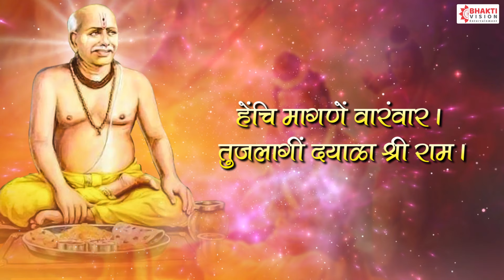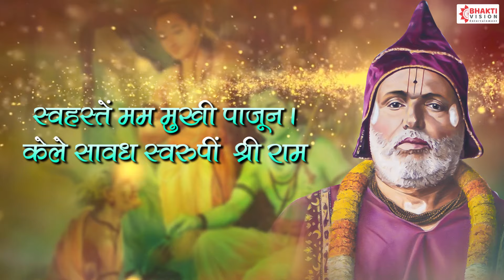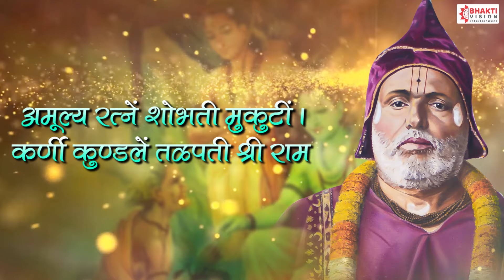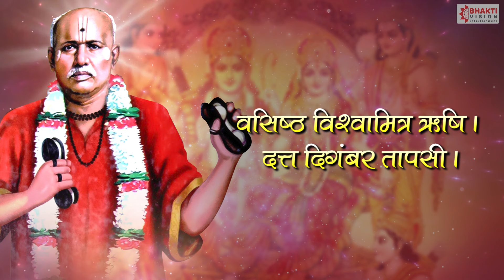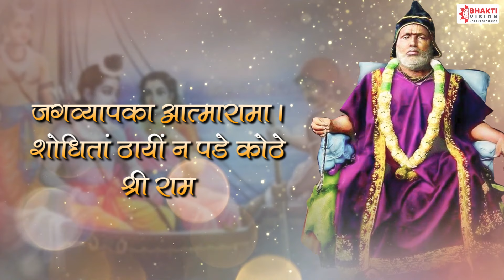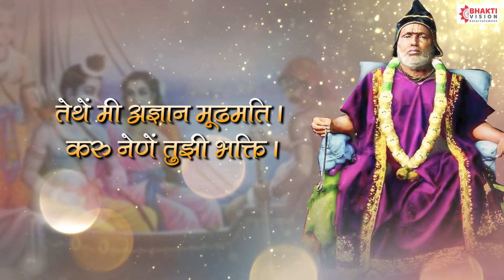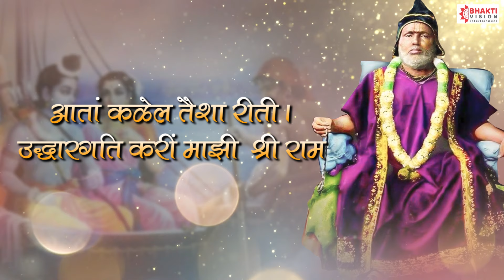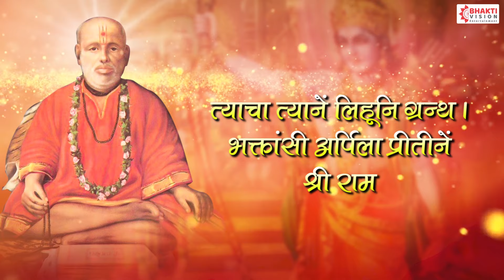Shree Rampath | श्री रामपाठ (श्री ब्रम्हचैतन्य गोंदवलेकर महाराज) | Gondavalekar Maharaj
Title - Shree Rampath

🌸आमचा चॅनेल वरचे इतर खूप गाजलेली भक्तिगीते :-🌸